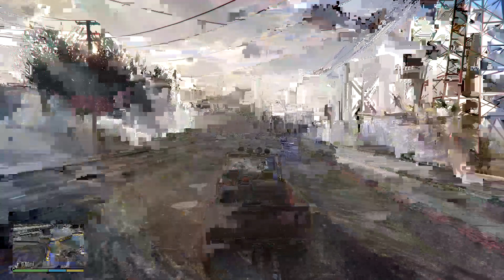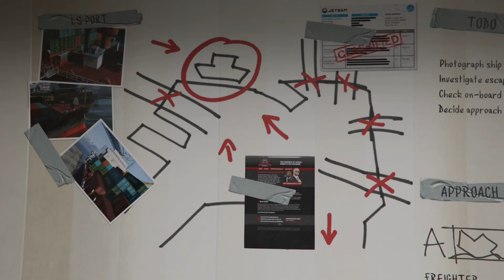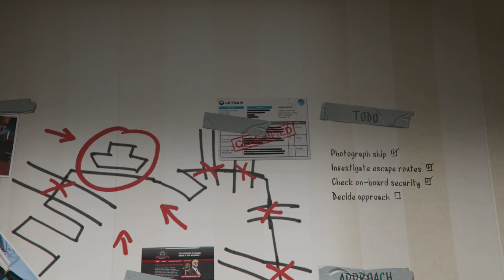GTA-V 27. Scouting The Port